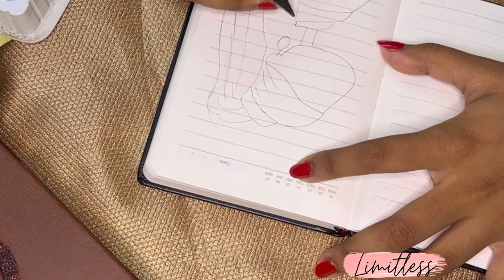Acrylic Cartoon Painting Girl with a Pearl Earring | Limitless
Hello everyone, this video is about how to make an acrylic cartoon painting girl with a pearl Earring. Keep supporting me.